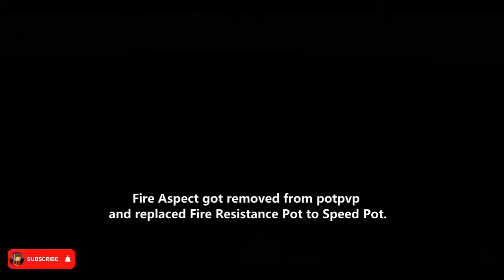[Hyperlands] Duels Update | New maps and more!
Wanna help me?

Server
play.hyperlandsmc.net 19132

Hyperlands
Duels Update
PvP